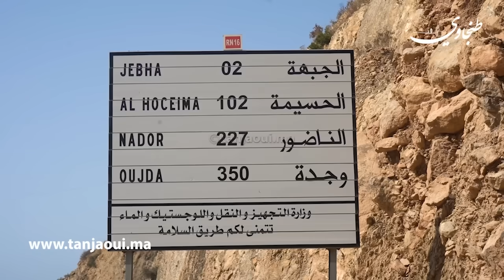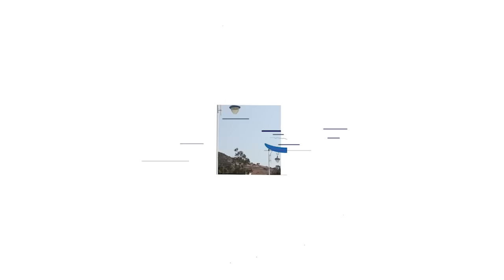الغلاء خلا الناس متقدرشي تجي …هكذا رد ساكنة الجبهة على تراجع السياحة الصيفية بالمنطقة